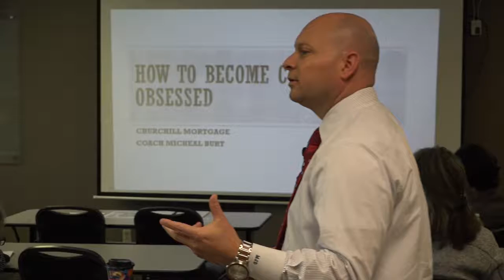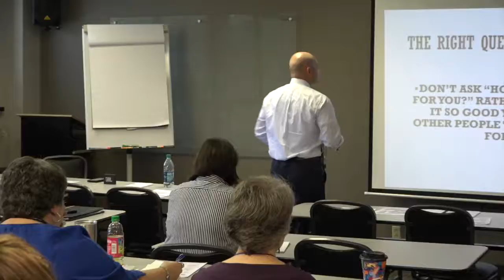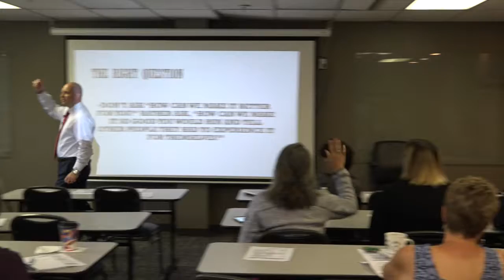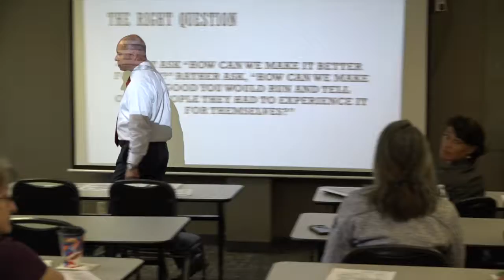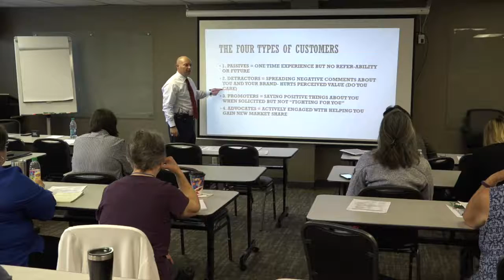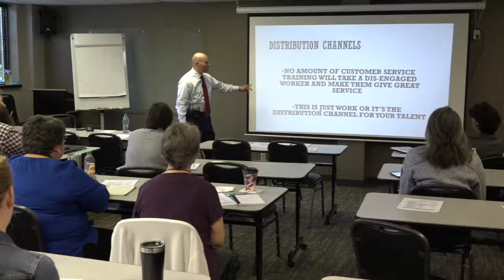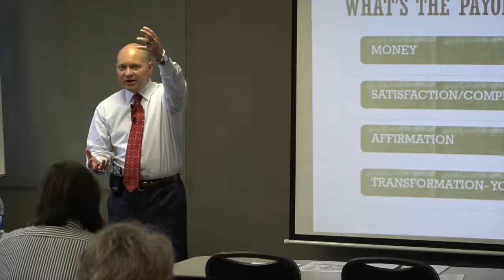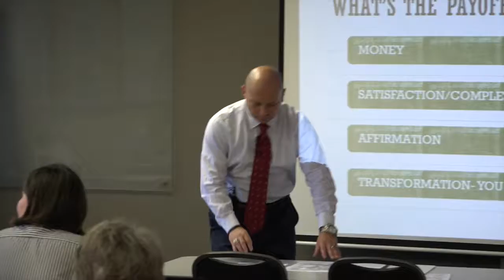How to not give CRUMBS to each other when servicing customers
Coach Micheal Burt Live Coaching - Don't Neglect the Operations Team